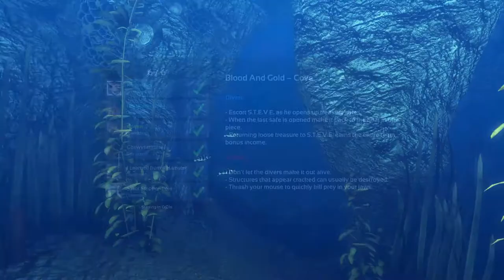DEPTH | Cheese Samurai | Playing With The Crew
Me And The Guys Sit Down And Play DEPTH, And Apparently There Is A "Cheese Samurai" On Our Team?

Let me Know!